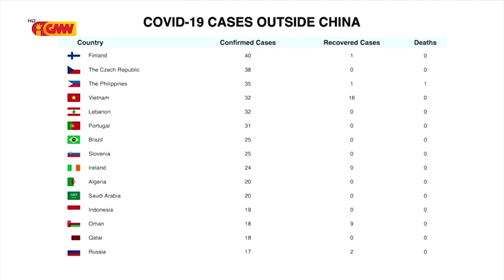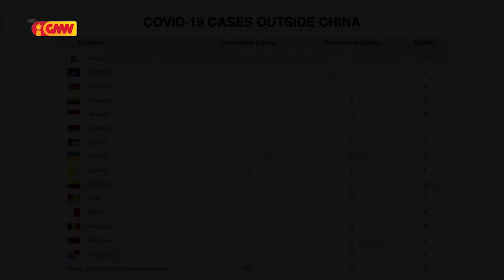Governu Kansela Jogu CPLP